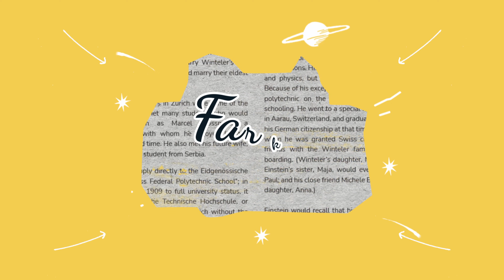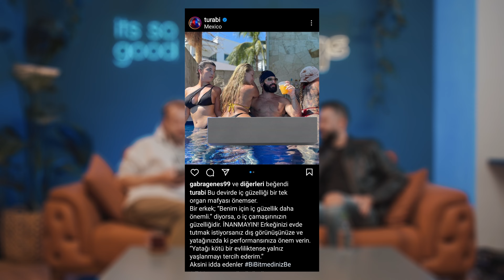Çirkin İnsana Aşık Olunur mu? İç Güzellik mi Önemli Yoksa Dış Güzellik mi?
Bi Dakka Şimdi’nin on beşinci bölümünde iç güzellik mi dış güzellik mi yi konu ediyoruz.